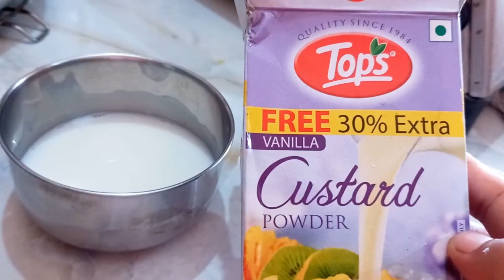गर्मी मौसममा यसरी घरमै बनाउनुस बजारको जस्तै मिठो कुल्फी | How To Make Kulfi At Home |Tapasyashrestha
गर्मी मौसममा यसरी घरमै बनाउनुस बजारको जस्तै मिठो कुल्फी | How To Make Kulfi At Home | Vanilla Custard Kulfi Recipe | Tapasyashrestha

Custard kulfi recipe in hindi
Custard powder recipe
Custard powder ice cream
Easy kulfi recipe
Custard powder ice cream recipe
Kulfi recipes
Kulfi
Homemade ice cream recipe
Homemade custard ice cream recipe
Custard kulfi at home
Custard kulfi
Custard recipe at home
Custard icecream